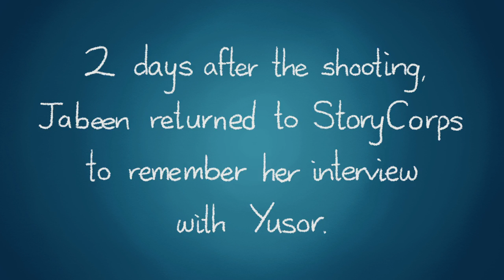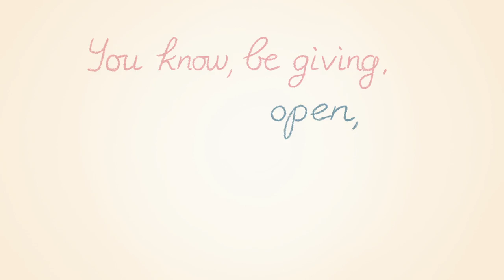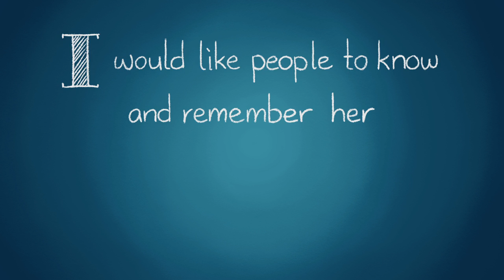A Recorded Dialogue With a Young Muslim Woman Who Was Killed Nine Months Later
Nine months before her murder, a young Muslim woman talked with her former teacher and friend about growing up, life lessons, and the power of perspective.

On Feb. 10, 2015, three Muslim students were shot and killed in Chapel Hill, North Carolina. One of the victims was Yusor Abu-Salha. Nine months before she was murdered, Yusor recorded an interview at Storycorps with her former teacher and principal Mussarut Jabeen. This is their story.

This story is one in a series from StoryCorps and Upworthy, bringing you real-life tales of everyday Americans that speak to our best selves.

Animation by Ace & Son Moving Picture Co.

Supported in part by Steven Spielberg's Righteous Persons Foundation.